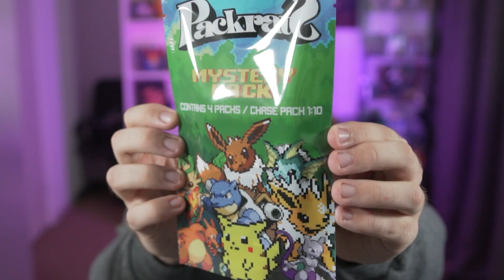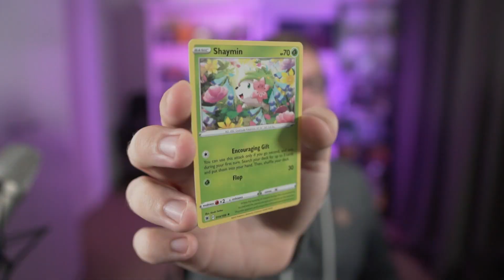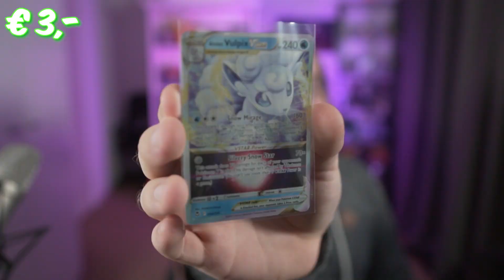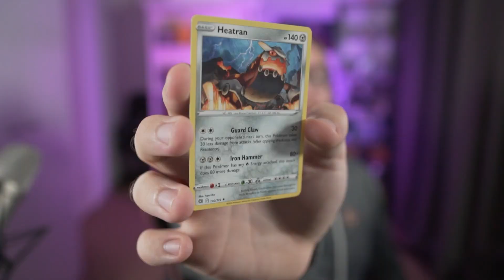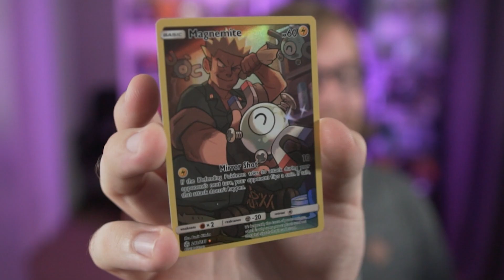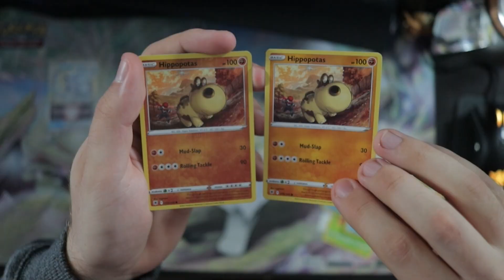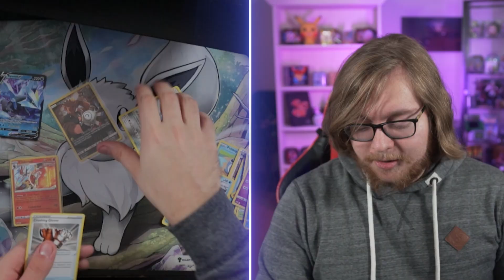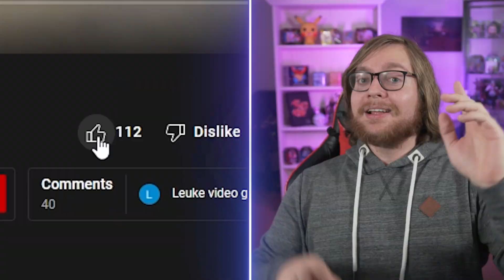Jij Kan Een Pokemon MYSTERYBAG Van €35 Euro Winnen!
Heey, Bedankt voor het kijken naar 'Jij Kan Een Pokemon MYSTERYBAG Van €35 Euro Winnen!'!

Bekijk de video en kom erachter hoe ook JIJ een mysterybag van PackRats kan winnen!

In deze video open ik de splinternieuwe mysterybags van Packrats! In iedere bag zitten 4 packs. Je hebt 1:1 kans op een sword & shield pack, maar ook 1:10 voor een vintage / chase pack! Denk hierbij aan hidden fates, unified minds, base set, fossil set etc. Naast dat we 2 van deze prachtige bags openen, gaan we er ook één weggeven aan de kijkers! Deze bag maken we op het einde open om te kijken welke packs erin zitten en de selectie is echt insane. Ben je benieuwd of ik een chase pack eruit haal? Cosmic eclipse zou wel tof zijn! Bekijk dan zeker deze video :)